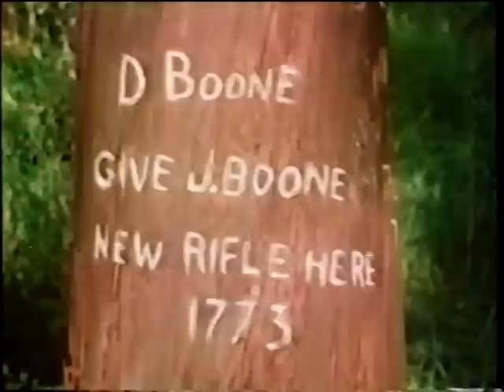Walt Disney's Daniel Boone: Part 2 "And Chase the Buffalo" Season 7 Ep 8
From Season 7 of Walt Disney's Disneyland Anthology program we have Episode 8: And Chase the Buffalo which originally aired on December 11th, 1960.  Walt Disney's series, Daniel Boone aired in four parts in December 1960 and March 1961.  Dewey Martin stars as Daniel Boone with co-stars Richard Banke, Mala Powers, Kevin Corcoran and Brian Corcoran.  Part 2 is set 12 years after Boone's first trip to Kentucky, with Daniel dreaming of returning there.  The land around the Boone farm is becoming more populated all the time, with the inevitable problems that civilization can cause.  Although the Boones attempt to remain neutral, they are nevertheless swept up in the politics of a tax rebellion.